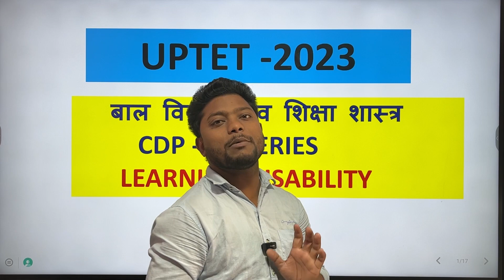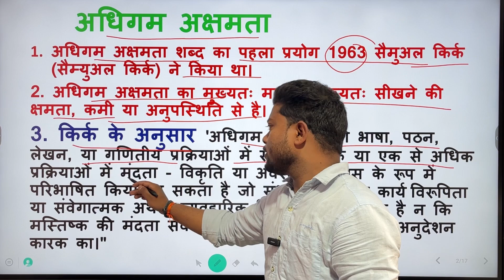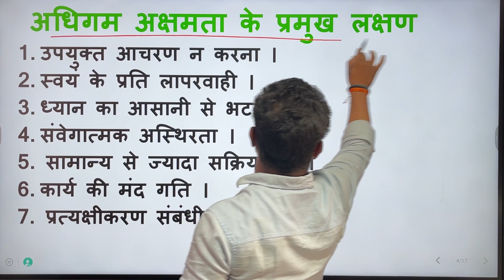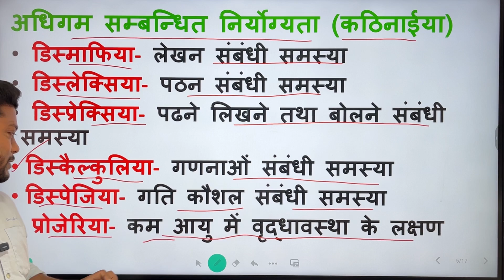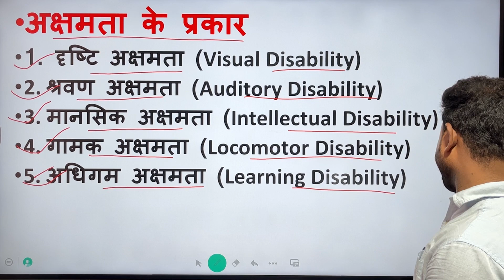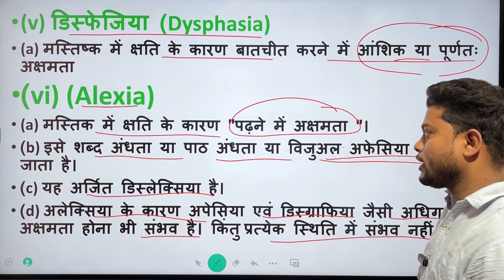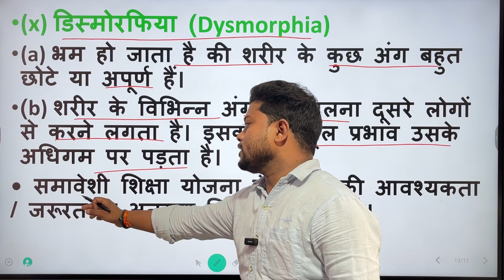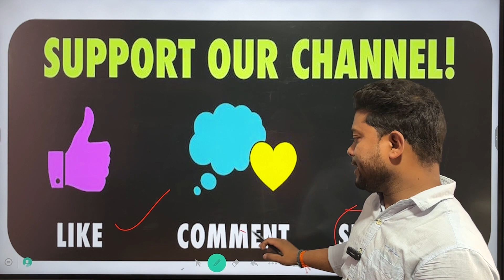UPTET 2023 CDP || अधिगम अक्षमता || Learning Disability || समावेशी शिक्षा || SERIES 2.0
‎@Parikshayaan Academy

❤️ Follow us ❤️